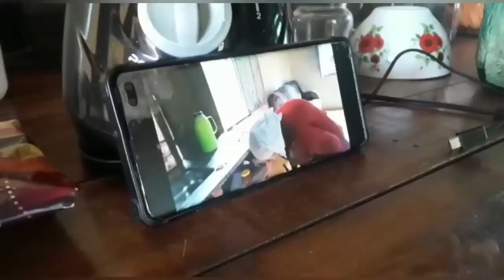BOLINHO DE FUBÁ COM QUEIJO DA VOVÓ MARIA - PARCERIA FOGÃO DE MINAS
PARCERIA DE CANAIS - CHICO ABELHA E FOGÃO DE MINAS

CONTATO  DA QUEIJARIA VELHO CHICO

CONTATO DO TIÃO FILHO DA VOVÓ PARA TURISMO E PEÇAS ARTESANAIS